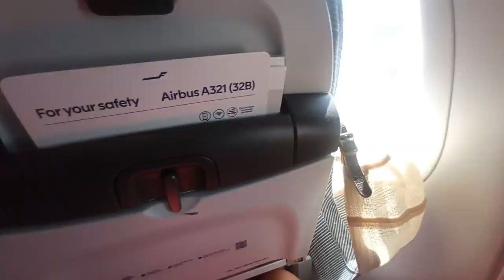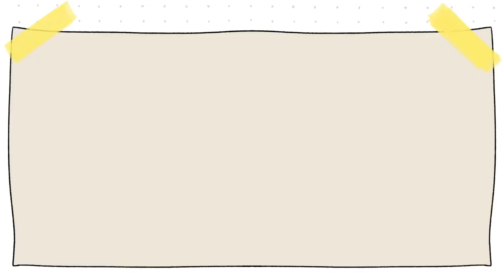Volvemos a casa 🏠| Una semana de vacaciones en Finlandia 😎| Las cosas de Nico